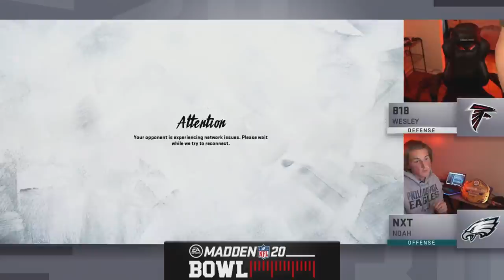Madden 20 | Wesley Vs. Noah | Madden Bowl